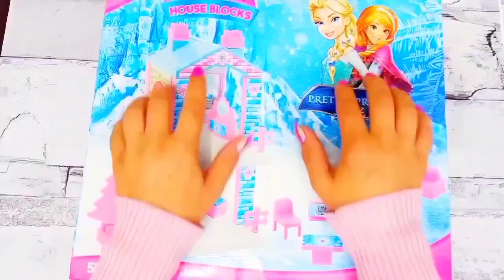ASMR 5 MYSTERY SURPRISES Disney Princess Miniature Dolls Satisfying Unboxing NO Talking Video DIY